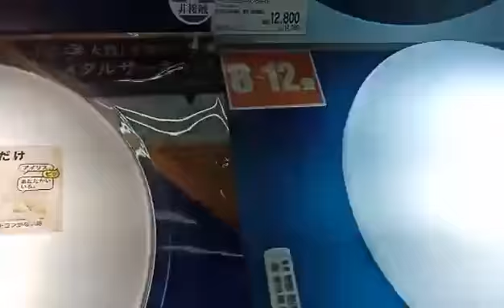Đi mua 1 ít đồ để cắm trại ở Nhật Bản||Phạm Văn Là